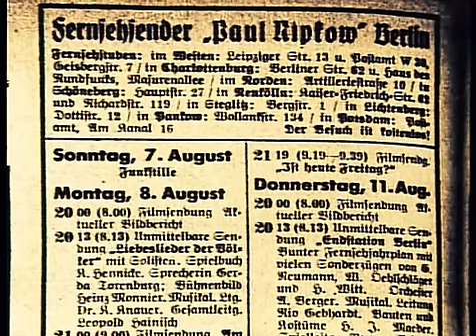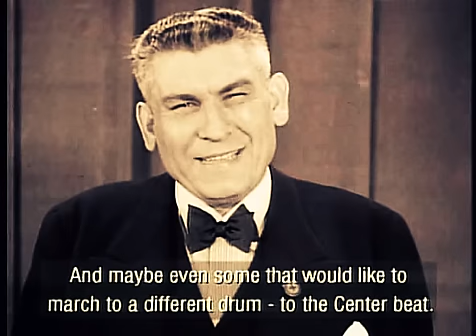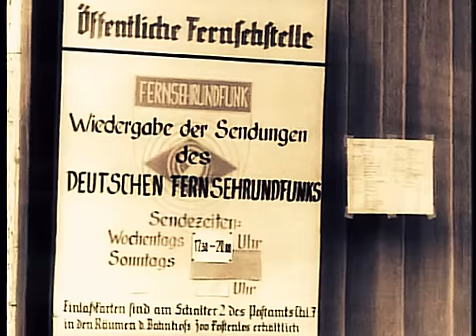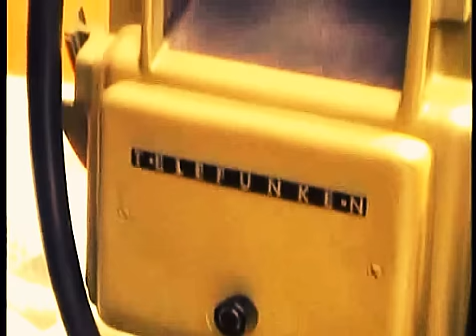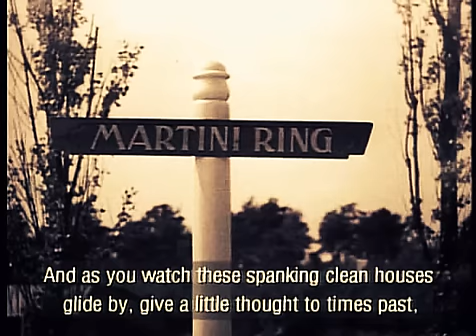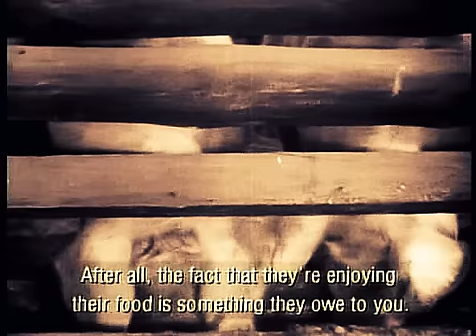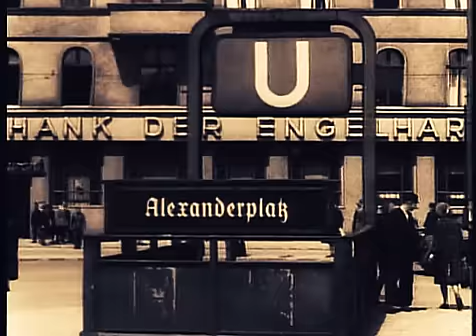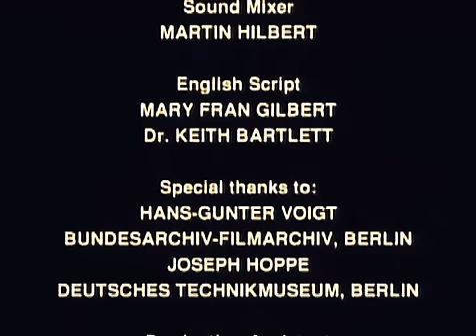Fernsehen Unter dem Hakenkreuz (English)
A look at German television in the 1930s and 1940s. Technical innovations, coverage of civic life and events, daytime shows and its use for government propaganda.